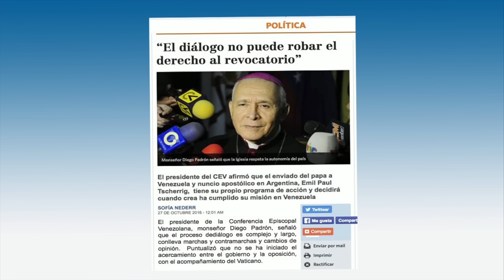Kicosis La hora señalada